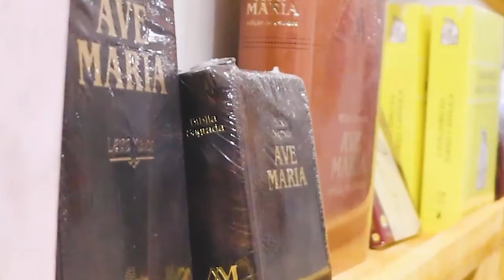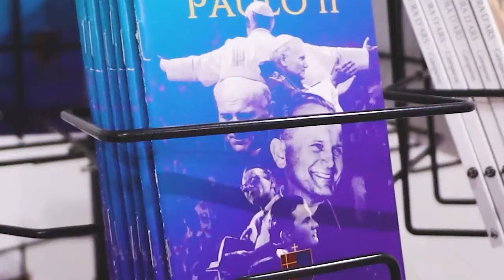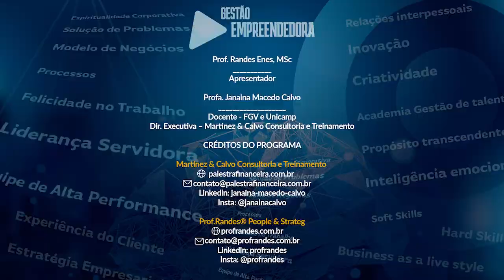GESTÃO EMPREENDEDORA | Virtudes Financeiras | Prof. Randes Enes & Profª. Janaina Macedo Calvo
💰 AJUDE A FRATERNIDADE:
Banco Bradesco
Agência: 1480
Conta: 226-7
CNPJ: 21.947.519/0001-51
Associação Fraternidade São João Paulo II

BANCO ITAÚ
AGÊNCIA: 0767
CONTA: 14540/2
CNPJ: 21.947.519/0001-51